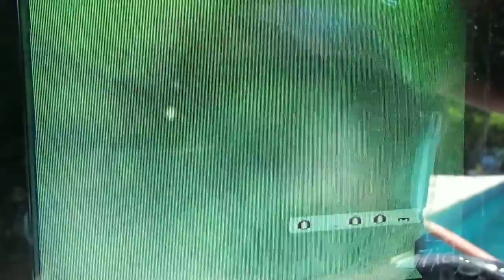FISSURE DÉTECTER DANS UN RÉSEAU DE BUS DE REFOULEMENT Orbey (68)